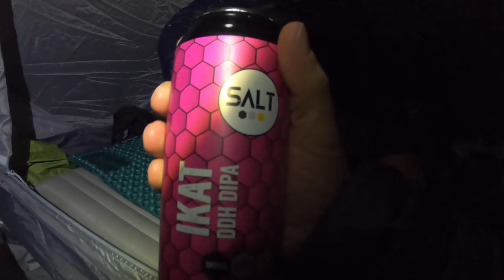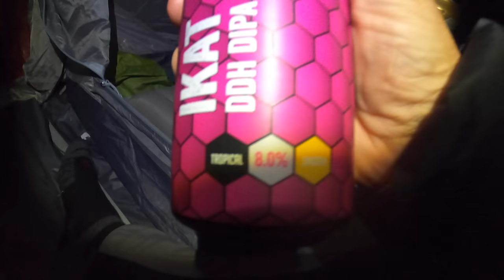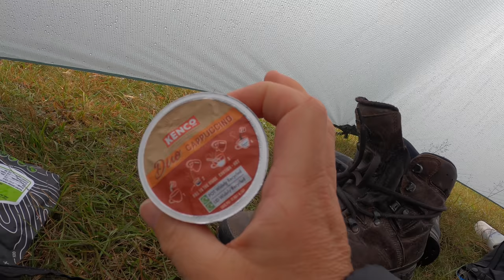WILDCAMP IN THE LAKE DISTRICT. (NORTHERN FELLS)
SECOND NIGHT OVER THE LAKES, MET UP WITH WAYNE FOR THE FIRST TIME IN A LONG TIME. WE GOT RAINED ON AGAIN BUT THEN THE MOST FANTASTIC RED SKY.. STRANGE MIX OF WEATHER LATELY, ENJOYED THIS. A STEEP PULL UP TO THE FELL BUT NOT TOO LONG A WALK.. GOOD ROUTE TO GET TO SKIDDAW TOO..